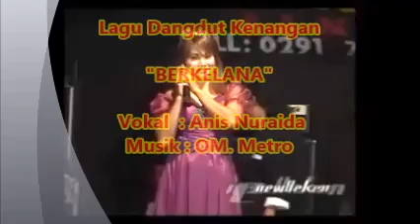(1,07) BERKELANA ( Ida Laila ) __ Anis Nuraida __ OM. metro _ Dangdut Lama